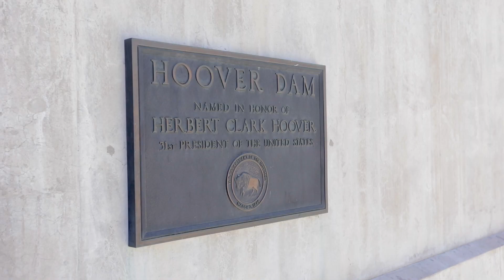MS in Energy Policy and Climate Program Overview: Hoover Dam and Copper Mountain Solar Field Trip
Advanced Academic Programs
MS in Energy Policy and Climate

The Master of Science in Energy Policy and Climate will prepare the next generation of interdisciplinary professionals to address the imposing challenges posed by climate change for human institutions and ecosystems and the potentially transformative role of sustainable energy systems.